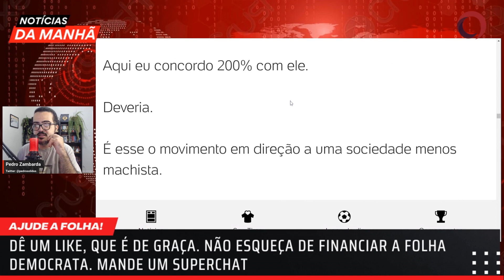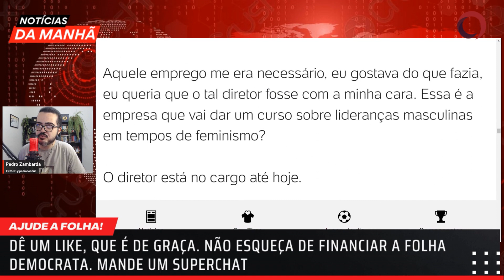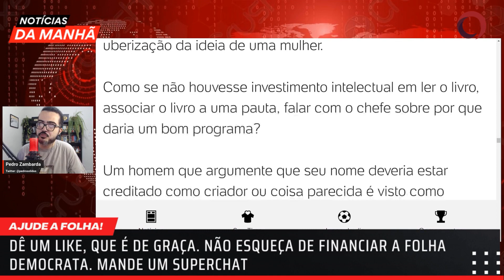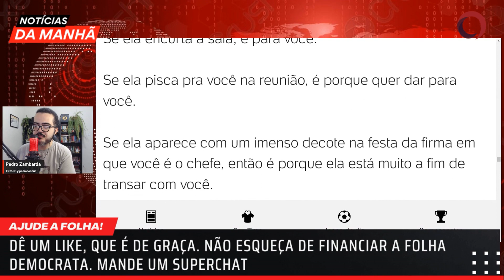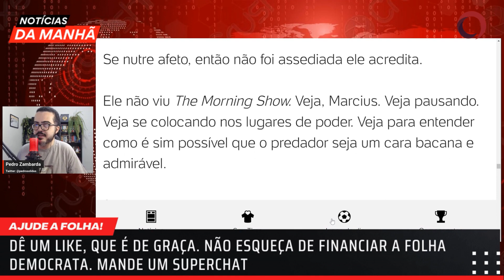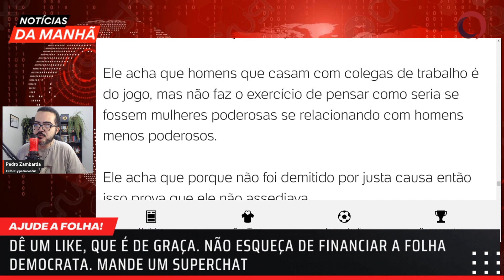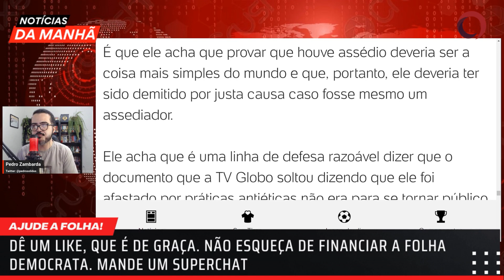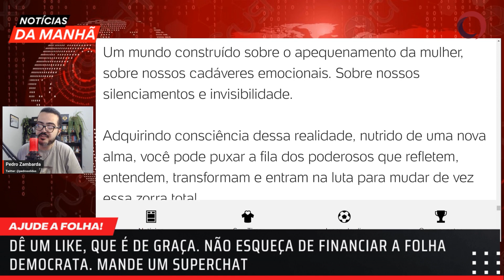O caso de ASSÉDIO do MARCIUS MELHEM PARTE 2